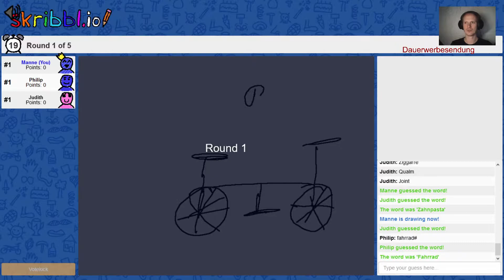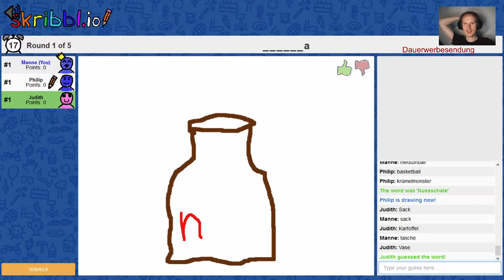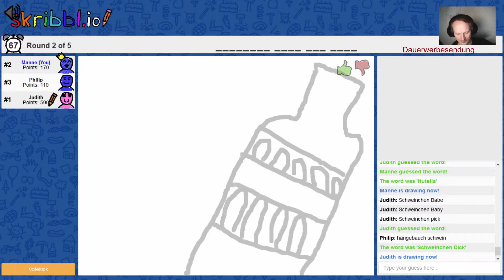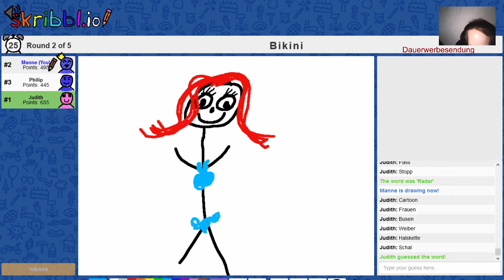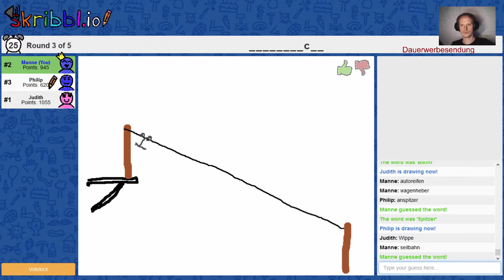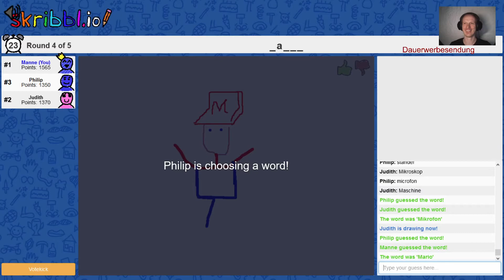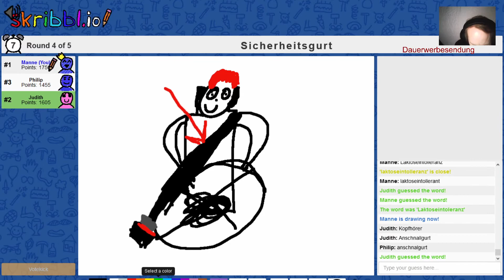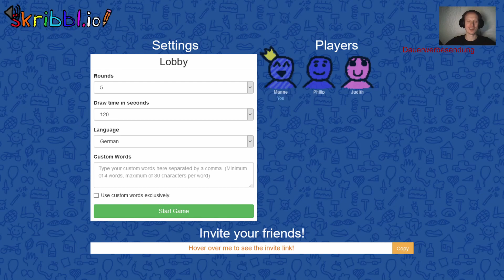Skribbl io SE02 #053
Keine Kooperation! *

Spiel:
Skribbl.io (PC) (Browsergame)

Aufnahmeprogramm:
OBS Studio

Mikrofon:
TONOR BM-700

Videoschnittprogramm:
DaVinci Resolve